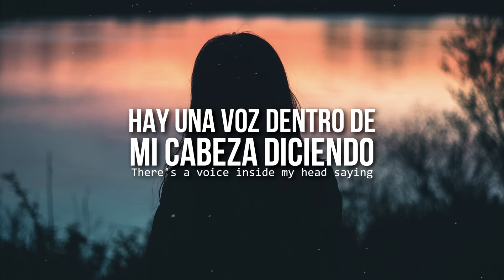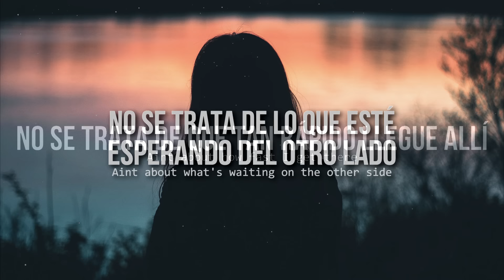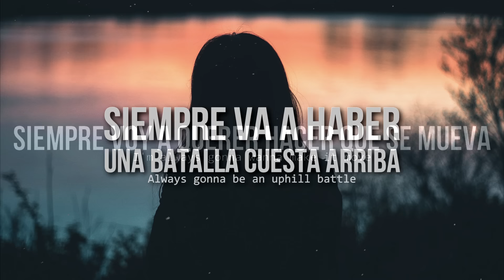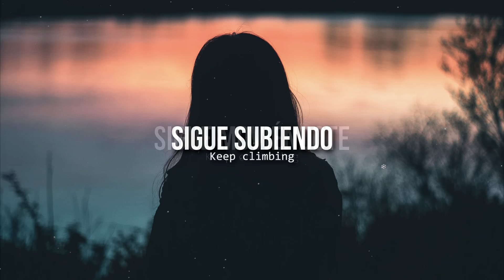The climb • Miley Cyrus | Letra en español / inglés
HD!